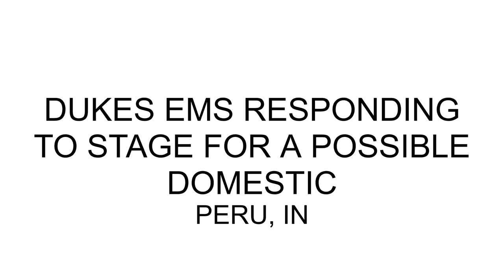Miami Lutheran EMS Responding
Captured in this video is Lutheran EMS Miami responding to stage for a possible domestic.
The camera I used to film this video is a Nikon COOLPIX L810

Apparatus Info:
2018 Chevy Ambulance, Medic 35